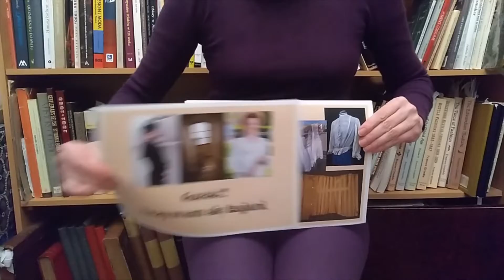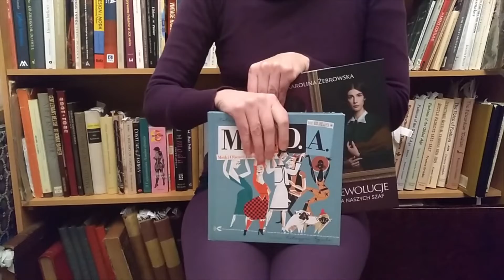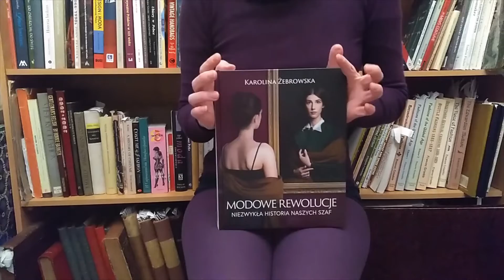101. Karolina Żebrowska "Modowe rewolucje" ; Katarzyna Świeżak "Moda"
Dwie publikacje w temacie ciekawostek modowych.
   Książka Karoliny ma ich mniej ale szerzej opracowane, druga książka jest bardziej hasłowa. Dla każdego coś miłego - bo jedni wolą wiedzę instant, inni wielopoziomowo rozbudowaną.